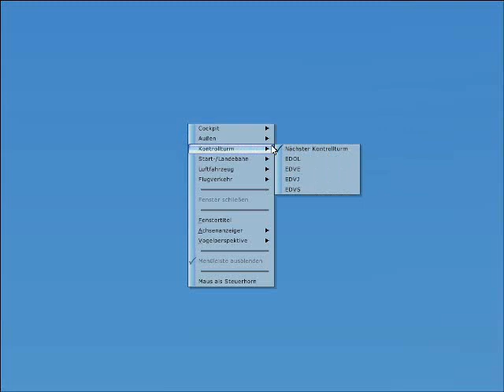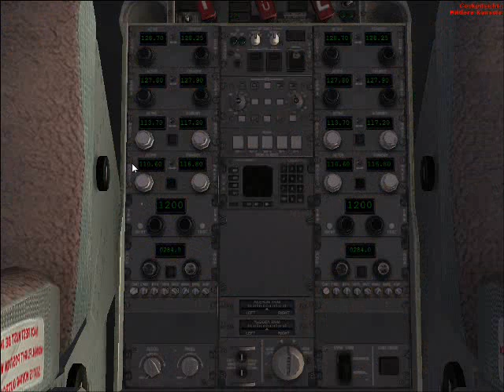Let's Play Microsoft Flight Simulator X #006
Es wird Nacht und vorbei an Braunschweig und Berlin geht es nun geradewegs Richtung Süden, auch hier ist die Realität wieder mit im Spiel...